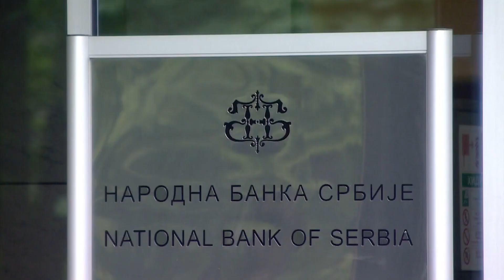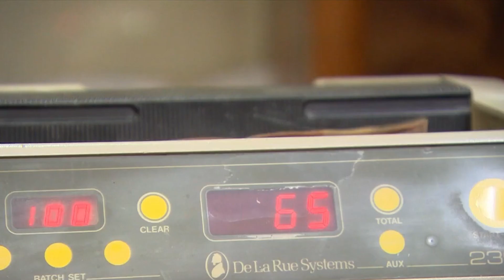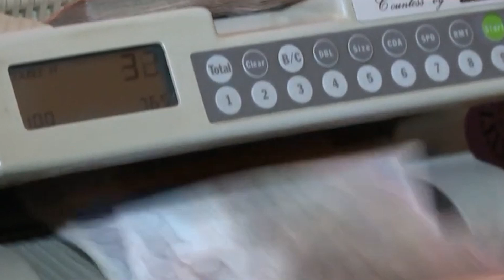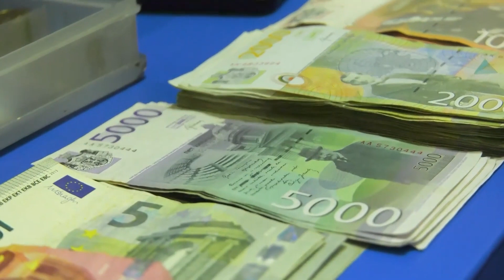Ministar Mali - Daljim ekonomskim rastom do novih povećanja plata i penzija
Potpredsednik Vlade Republike Srbije i ministar finansija Siniša Mali izjavio je danas da ako se nastavi privredni rast ovim tempom, već polovinom naredne godine može se očekivati dodatno povećanje plata i penzija u našoj zemlji.